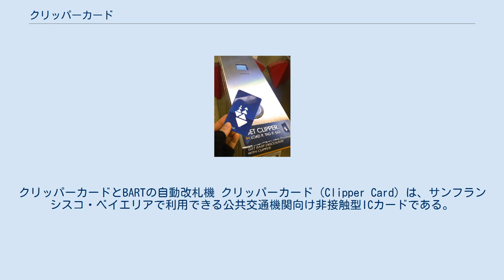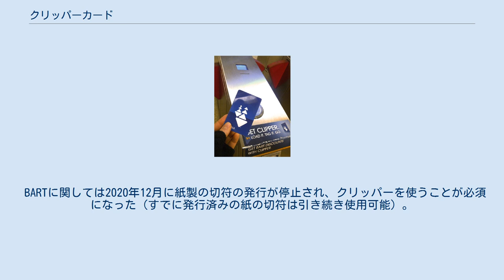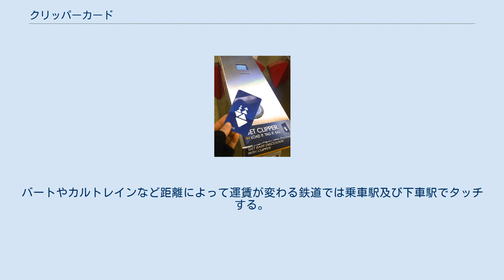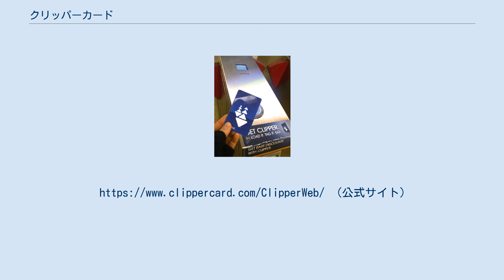クリッパーカード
クリッパーカードとBARTの自動改札機 クリッパーカード（Clipper Card）は、サンフランシスコ・ベイエリアで利用できる公共交通機関向け非接触型ICカードである。
2021年現在、ベイエリアの24の公共交通機関で利用できる。
 クリッパーカードが使える主要な交通機関には以下のものがある。
 はじめトランスリンク（TransLink）という名前で2002年から利用された。
現在のクリッパーカードは、2010年に利用が開始された。
クリッパーという名前は19世紀のカリフォルニア・ゴールドラッシュの時代に東部海岸とサンフランシスコを結んだ高速帆船のクリッパー、および1930年代に太平洋横断定期便として運航した飛行艇チャイナ・クリッパーから取られた。
中国語での愛称は「路路通」（ルールートン）と名付けられた。
 BARTに関しては2020年12月に紙製の切符の発行が停止され、クリッパーを使うことが必須になった（すでに発行済みの紙の切符は引き続き使用可能）。
 通常のカードのほかに、高齢者（65歳以上）、青少年（5-18歳、なお5歳未満は無料なのでカードは不要）、障害者(RTC)用のカードがある。
また低所得者向けの割引プログラムもある。
 プリペイドカードとして通常の乗車に使うほか、マンスリーパスのように定期券として使うこともできる。
ただし定期券としてはすべての交通機関で共通に使えるわけではなく、サービスごとに購入する必要がある。
マンスリーパスは発行開始日から1ヶ月有効というわけではなく、発行月のみ有効となるので注意が必要である。
 サンフランシスコ市内のMuni MetroやBARTの自販機で購入できる。
また、ドラッグストアのWalgreensなどの指定販売店で購入することが可能である。
 サンフランシスコ国際空港の3F出発フロアのBART駅近くのインフォメーションでも購入できる。
 2012年9月1日以降、新たなアダルトクリッパーカード発行にはが3ドルの発行手数料がかかる。
ただしオンラインで購入すると同時に、クレジットカードのオートロード（オートチャージ）に申し込む場合は発行手数料は無料となる。
 日本のsuicaと同様であるプリペイド式の交通カードである。
あらかじめ利用金額をチャージしておく必要がある。
チャージは駅や市内各所にある指定販売店で行うことができる。
$300までチャージ可能。
 乗車前にクリッパーカードをカードリーダーにタッチし、ビープ音が鳴るまで待つ。
バートやカルトレインなど距離によって運賃が変わる鉄道では乗車駅及び下車駅でタッチする。
MUNIバス利用時には乗車時のみカードリーダーにタッチする。